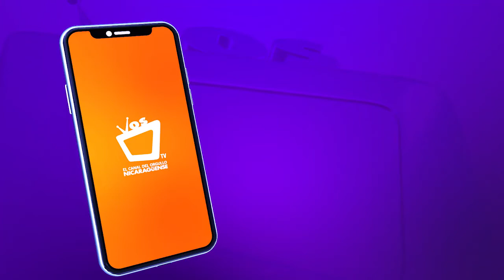Cantur registra poca afluencia de turistas en fin de semana largo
La Cámara Nicaragüense de la Micro, Pequeña y Mediana Empresa Turística (Cantur), estima que, durante el fin de semana largo, solo registraron un incremento entre el 10% y 15% de visitas de turistas nacionales, en comparación con la última semana del mes de abril.